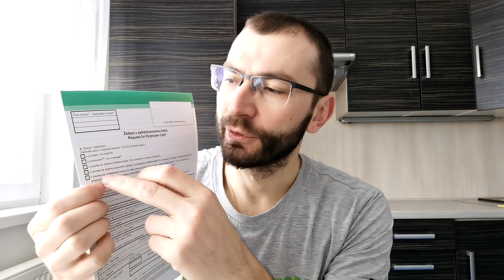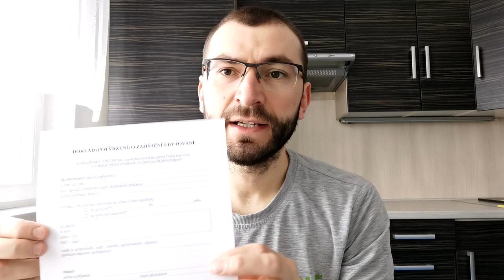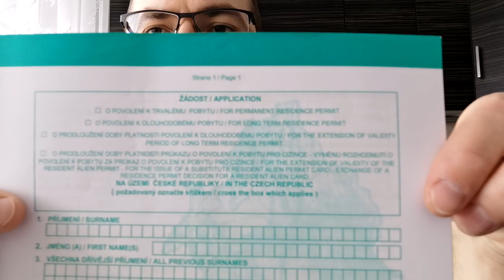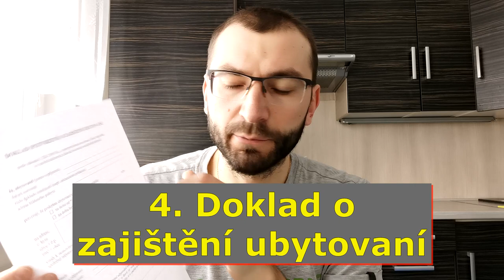Продление рабочей карты и получение ВНЖ в Чехии. Документы. Наш опыт.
Привет. В этом выпуске вы узнаете какие документы нужны для продления рабочей карты в Чехии, а также переход с визы на пребывание в Чехии (ВНЖ).
Прошу поддержать это видео вашими просмотрами, лайками, комментариями и репостами. Всем удачи и хорошего настроения.

Александр Литвиненко Контакты:
➡Skype: Straxovki.cz
Друзья! Если вы считаете, что наш труд не напрасный и хотите сказать нам больше чем просто спасибо))
Для поддержки и развития  канала: 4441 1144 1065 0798

У нас новая цель на канале, просим вашего участия:
Для этого нужна ваша помощь, нужно сделать всего 4 действия:
3. Написать комментарий
4. Поделится видео.